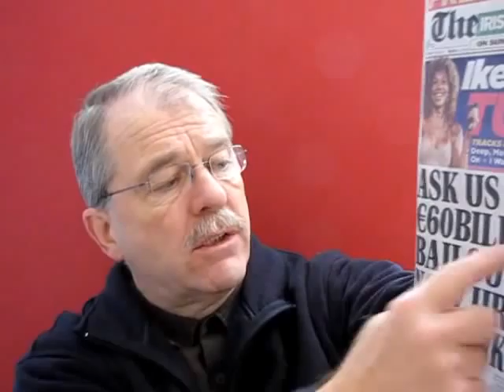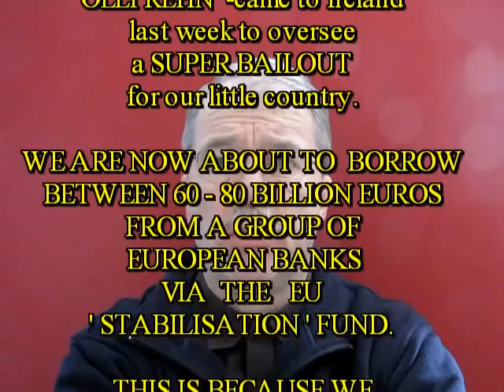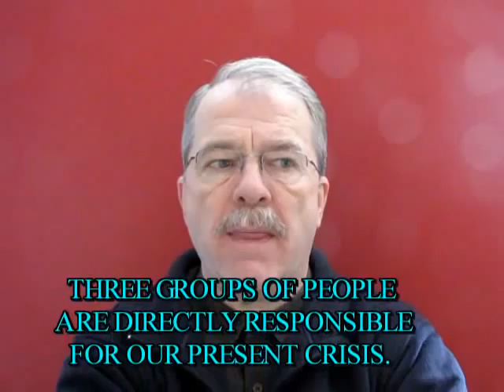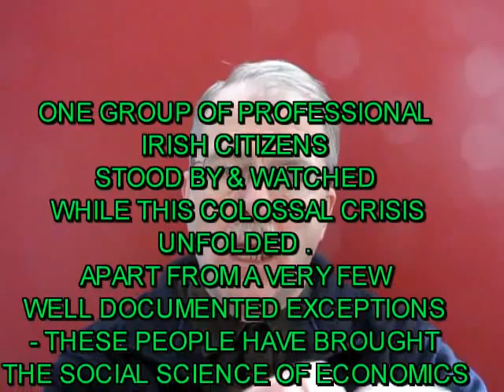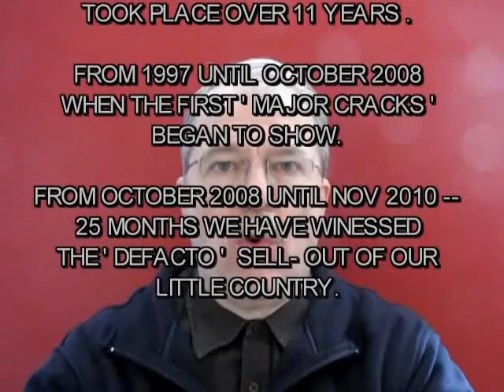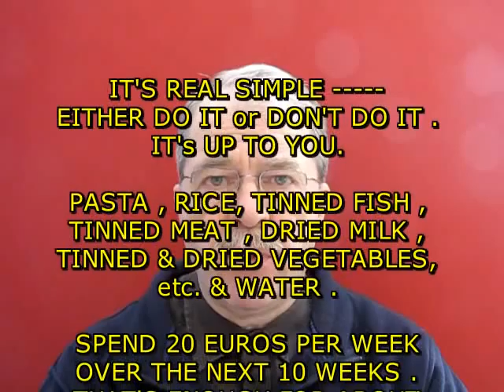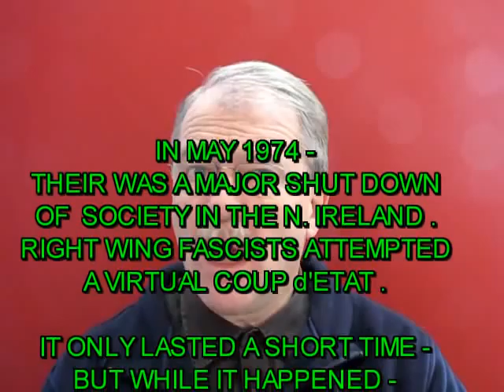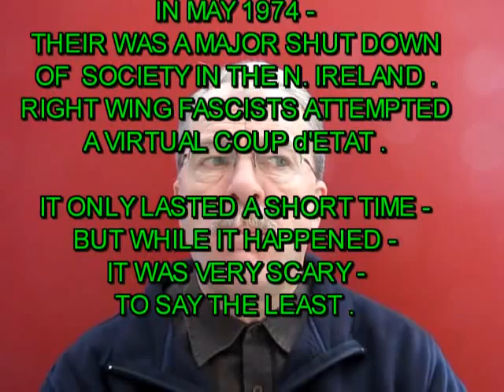ANOTHER BAIL-OUT .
IRELAND'S  NEW LORD PROTECTOR --- OLLI REHN  ,  WAS IN  DUBLIN
LAST WEEK . IT SEEMS ONE OF HIS PRIMARY COMMISSIONS WAS TO FINALISE THE DETAILS OF A NEW  EU  BAIL-OUT FOR
IRELAND .  FACED WITH THE INCREDIBLE SITUATION OF A TOTAL
SOVEREIGN DEFAULT FROM IRELAND  -- LEADING MEMBERS OF THE EU , PUT PRESSURE ON THE GERMANS TO EMBRACE A NEW BAIL OUT PACKAGE FOR OUR LITTLE COUNTRY .  IT SEEMS  AT THE LATEST
G20 MEETING LAST WEEK  , DETAILS WERE HAMMERED OUT FOR ANOTHER 60-80 BILLION EURO EXTENDED LOAN TO IRELAND .
THIS IS NOW IN THE PIPELINE .
Ireland's Sunday Independent Newspaper puts their spin on all of this .

ITS JUST LIKE A REALLY CHEAP , PERSONAL INSURANCE POLICY .
GET A DRIED FOOD STORE - OR DON'T .IT'S REALLY THAT SIMPLE.